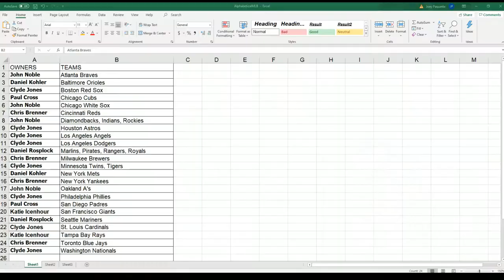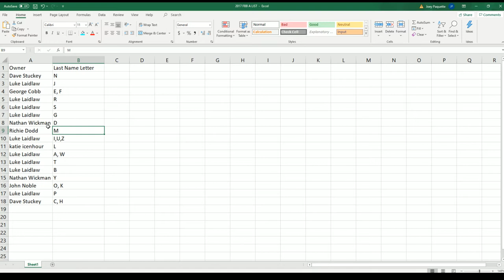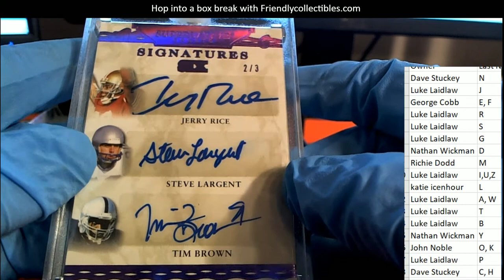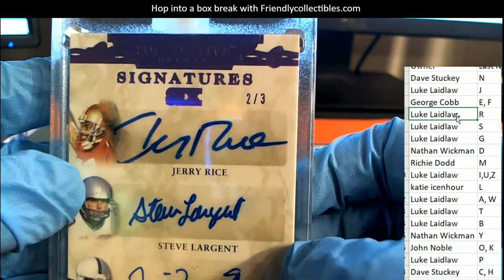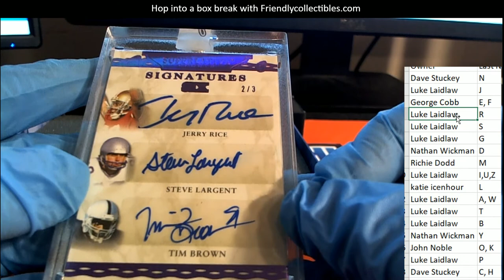2020 Leaf Superlative Sports ID 20SUPERLATIVE488